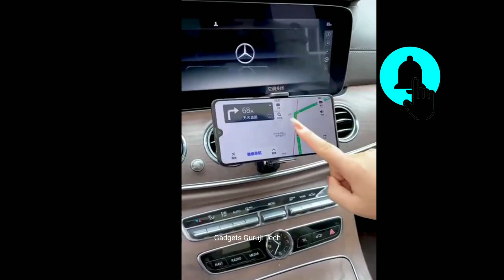Home & Kitchen smart utilities | cool gadgets | smart appliances | Amazing gadget